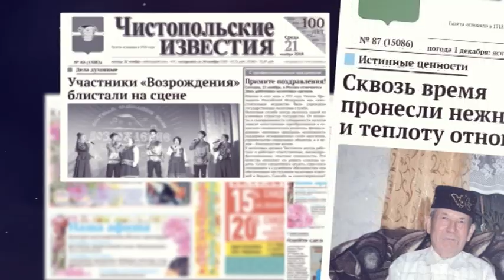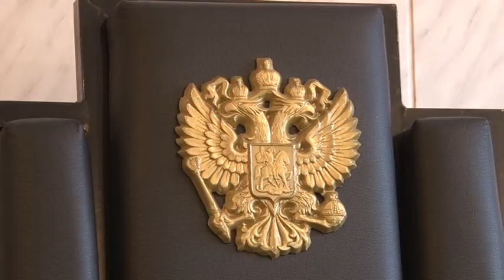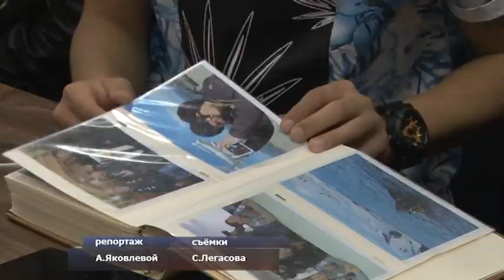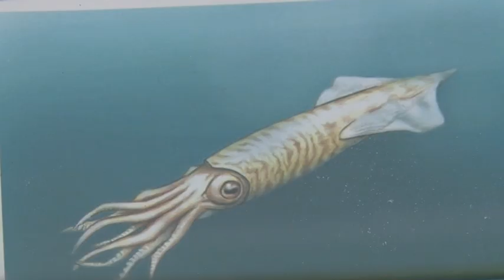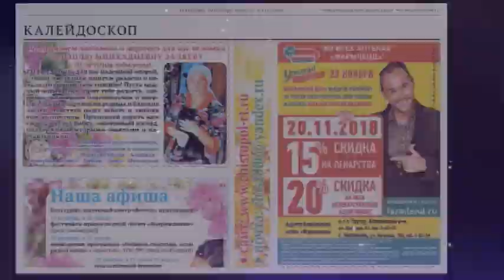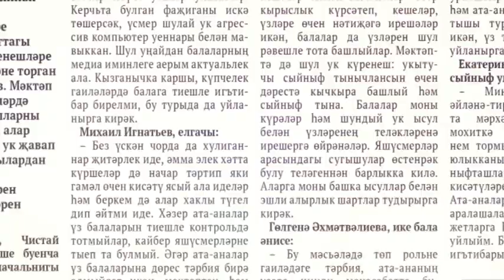Наши новости 31. 05. 19